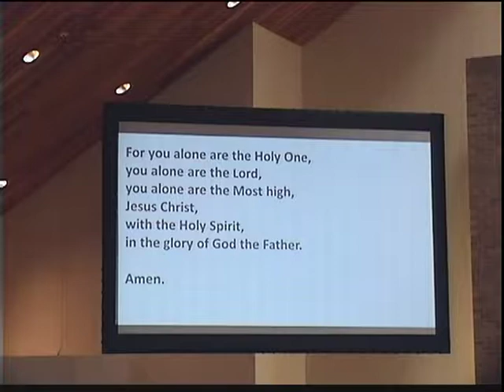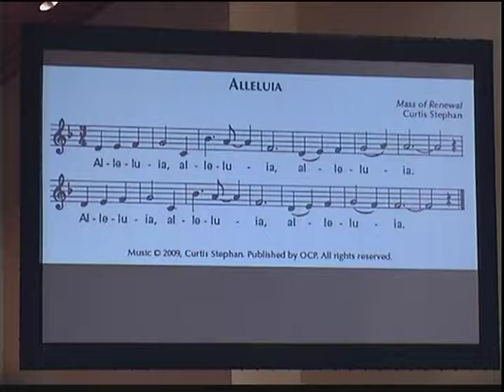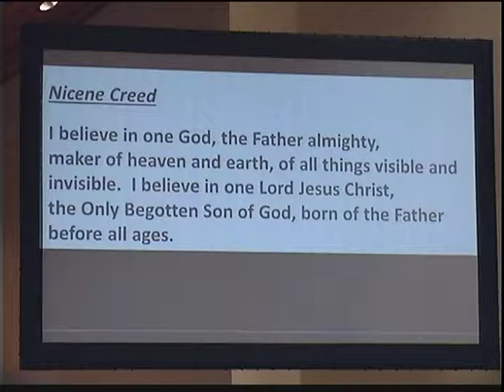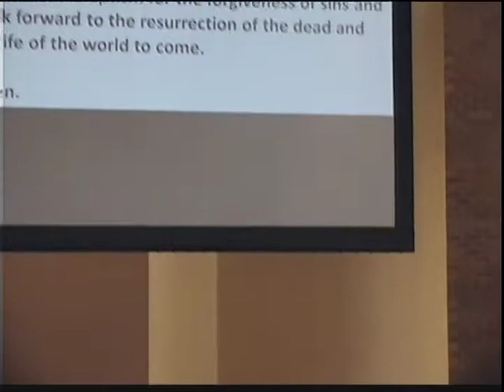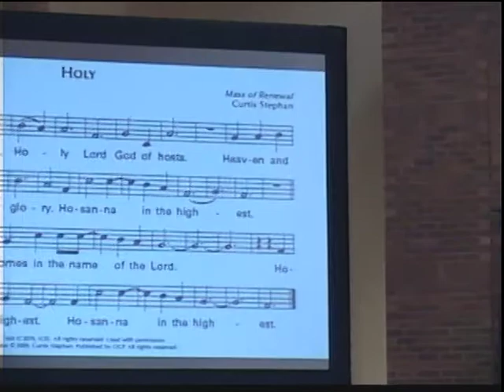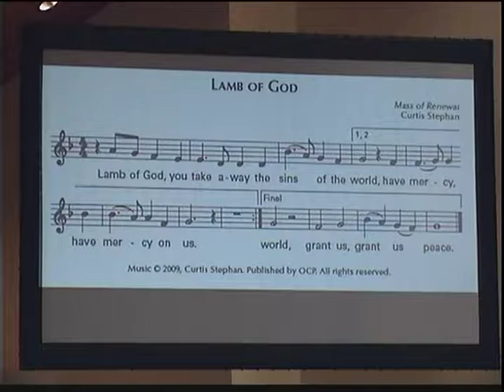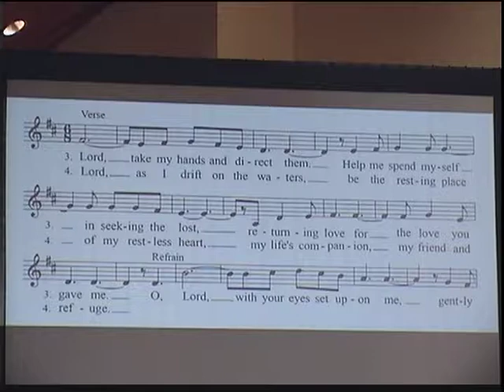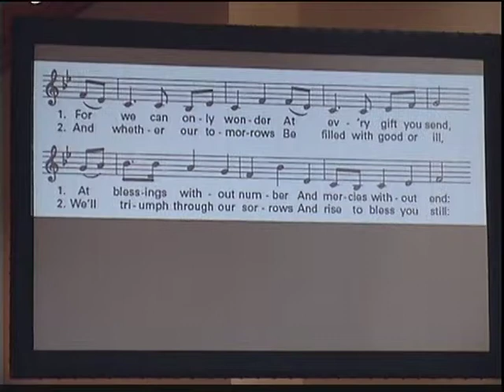2017 08 20 OLOL